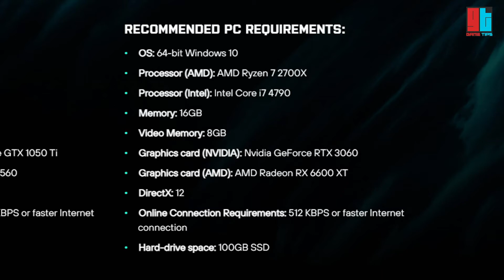به بتلفیلد خوش آمدید!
بتلفیلد جدید ، ۲۰ سال بعد ...
نزدیک به یک ماه تا انتشار رسمی بازی بتلفیلد ۲۰۴۲ مونده و همه گیمر ها منتظرن تا شاهکار شرکت DICE رو ببینن.

داستان بازی قراره تو سال ۲۰۴۲ در جریان باشه که ما تو این ویدیو می‌خوایم درباره اینکه چرا تو اون سال جنگ شده صحبت بکنیم و اطلاعات بیشتری از بازی رو مرور کنیم.

چه طرفدار این فرانچایز باشید، چه نباشید؛ با تریلر ها و گیمپلی هایی که منتشر شده، همه هیجان زده هستن.
پس بهتره که این ویدیوی باحال رو از دست ندید...